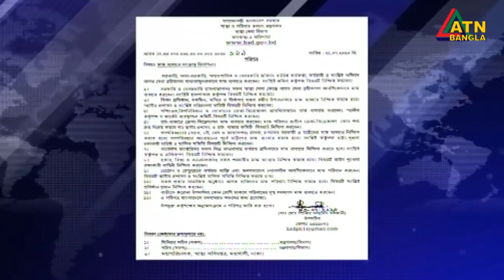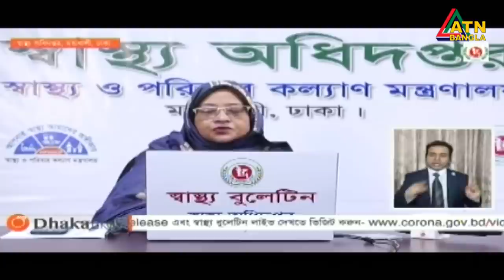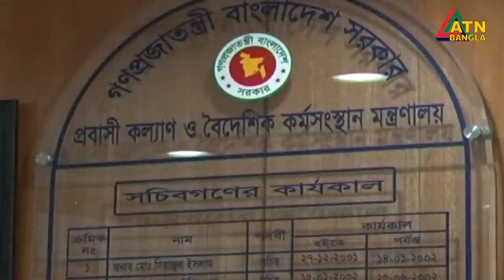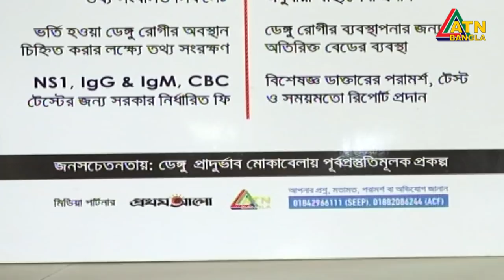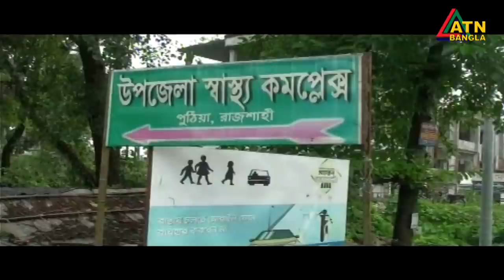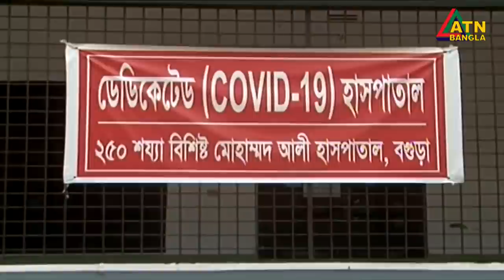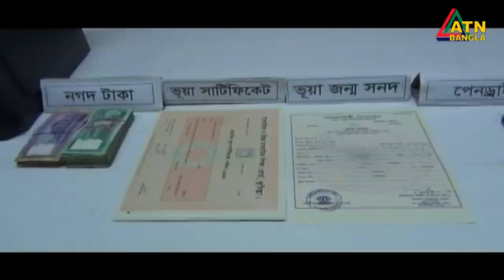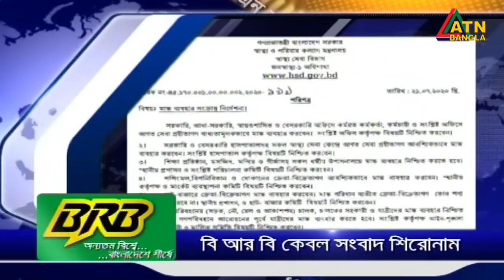এটিএন বাংলা সন্ধ্যা ৭টার সংবাদ । 21.07.2020 | ATN Bangla 07pm News